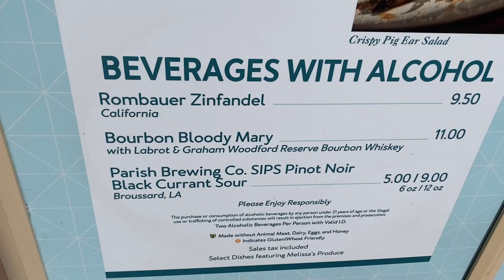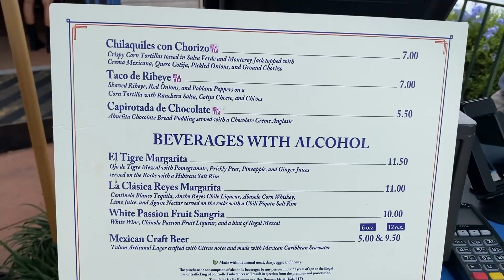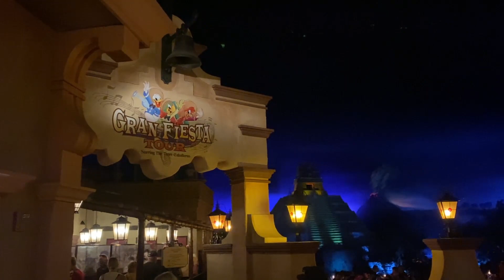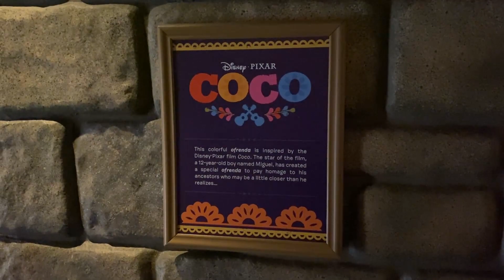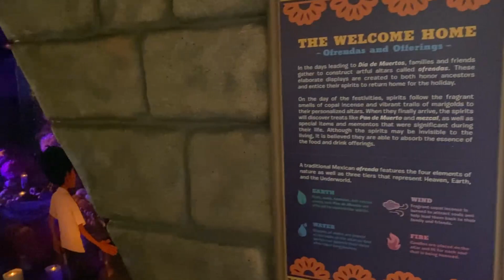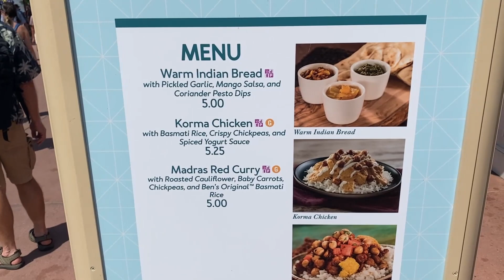Epcot Food & Wine Festival 2021 | New Booth's Open Early | Disney's Epcot | World Showcase | Part 1!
Today we're traveling around the World Showcase exploring the Food & Wine Festival at Walt Disney World's EPCOT. In this first part of our 2-part Food & Wine review, we'll travel to The Swanky Saucy Swine, Mexico, and India! Come along with us as we review some amazing eats from around the world! Come and explore the Epcot Food and Wine Festival 2021!

About Us